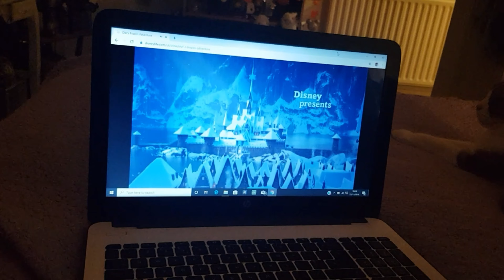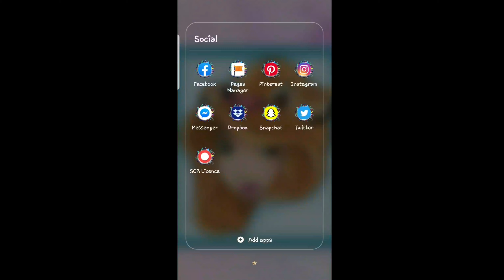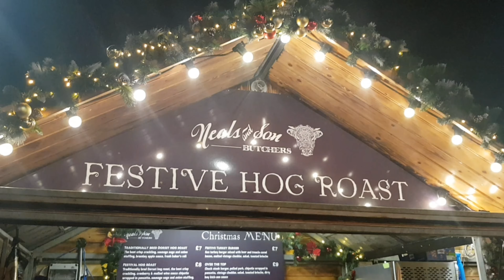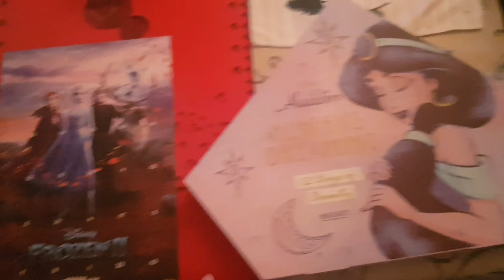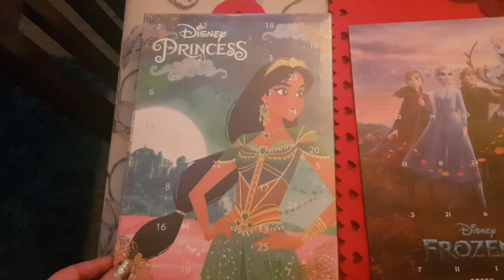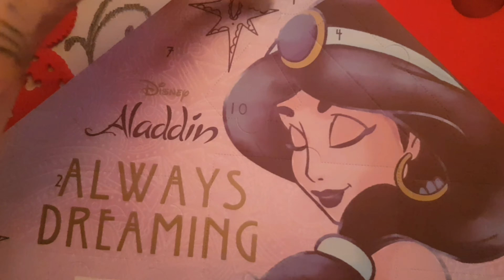wk 46 - KimMas part 1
hey guys
this is the start of KimMas 2019.

this week we watch frozen, frozen fever, olafs adventure & then Frozen 2.

we go into town where there are christmas lights

day 1 of opening our advent calendars

later days

x